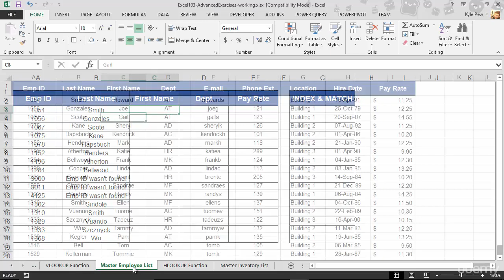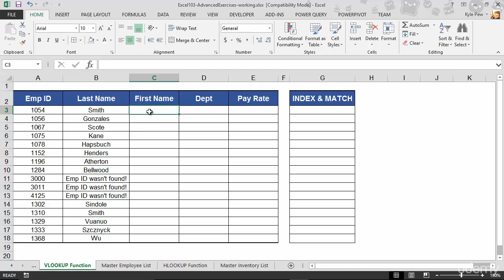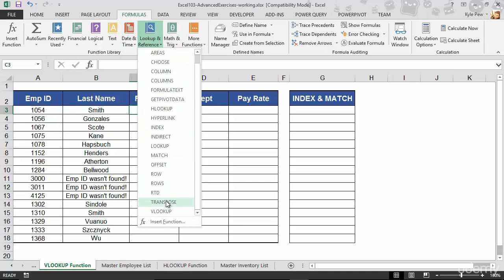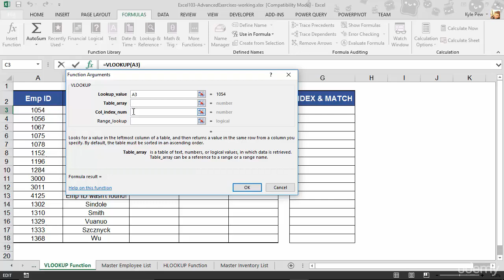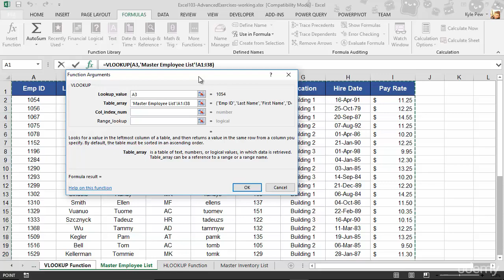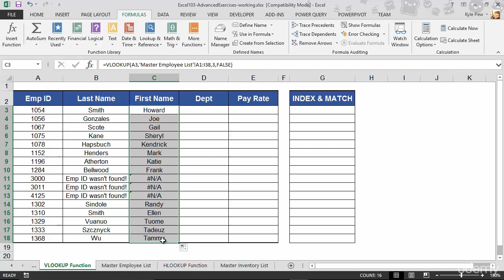Microsoft Excel - Excel from Beginner to Advanced: Using Excels Vlookup Function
Hello viewers!

This is Episode 1 of Microsoft Excel Udemy Course -- Microsoft Excel 103 --  Working With Excels Lookup Functions - Using Excels Vlookup Function.

This Microsoft Excel course combines 4 different courses.
1. Microsoft Excel 101 - An Introduction to Excel
2. Microsoft Excel 102 - Intermediate Level Excel
3. Microsoft Excel 103 - Advanced Level Excel
4. Master Microsoft Excel Macros and VBA in 6 Simple Projects

Material recorded with Excel 2013 but works in 2010, 2013, 2016, 2019 (Office 365)

At completion of this course you will have mastered the most popular Excel tools and come out with confidence to complete any Excel tasks with efficiency and grace. Below are just a few of the topics that you will master:

1. Creating effective spreadsheets
2.Managing large sets of data
3. Mastering the use of some of Excel's most popular and highly sought after functions (SUM, VLOOKUP, IF, AVERAGE, INDEX/MATCH and many more...)
4. Create dynamic report with Excel PivotTables
5. Unlock the power and versatility of Microsoft Excel's Add-In, PowerPivot
6. Audit Excel Worksheet formulas to ensure clean formulas
7. Automate your day to day Excel tasks by mastering the power of Macros and VBA

This course is created by Kyle Pew and Office Newb.